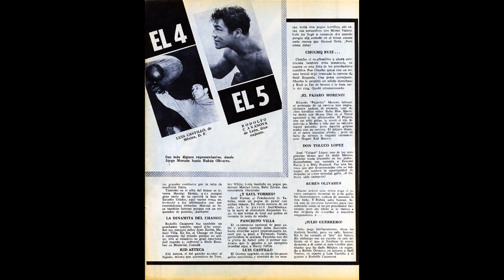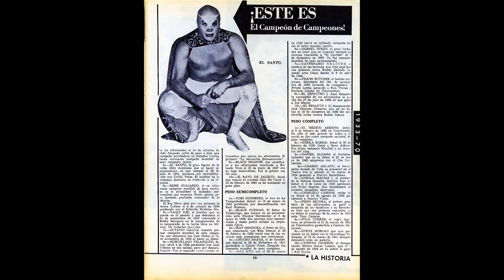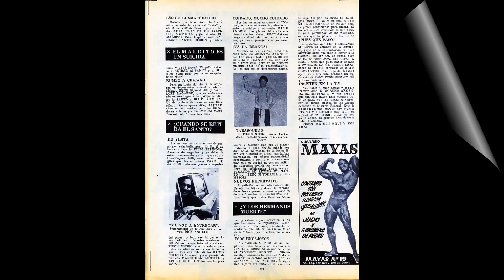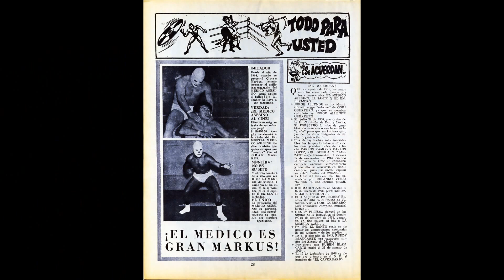Box y Lucha No 937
Edición 937 de la Revista BOX Y LUCHA publicada en octubre de 1970 bajo la dirección de Leopoldo Meraz.

00:03 Portada

00:09 Gallego: ¡Quijada a prueba!

00:13 Jueces: ¿Ineptos o deshonestos?

00:19 ¡Los cinco más temibles!

00:28 ¡Ismael en la lista Negra!

00:33 Box en el mundo

00:38 ¡Me voy a vengar!

00:43 Suda pero no se acongoja

00:48 Patrullando los gimnasios

00:53 Haciendo sombra

00:58 ¡Fue un robo!

01:03 Vuelve el box a la Coliseo. Se presenta Rigoberto Riasco

01:08 Los Riascos la familia se apellida ambición

01:18 ¡A las luchas!

01:23 La primera función con mexicanos

01:33 ¡Este es el campeon de campeones! El Santo

01:43 Anibal: futuro campeón mundial

01:48 Mi esquina indiscreta

01:58 Atila y Bleda los sanguinarios

02:03 ¡Soy el verdadero y único Thor!

02:08 Acapulco informa: El Agente X y El Santo, atraen a las masas

02:13 Estreno "El Mundo de Los Muertos" con El Santo y Blue Demon

02:18 El Medico es Gran Markus

02:23 Columna: Yo lo vi y lo oi

02:28 Los Amigos, la nueva columna

02:33 Programas de lucha

02:38 Ray Mendoza retuvo su cetro ante Ciclón Venezolano